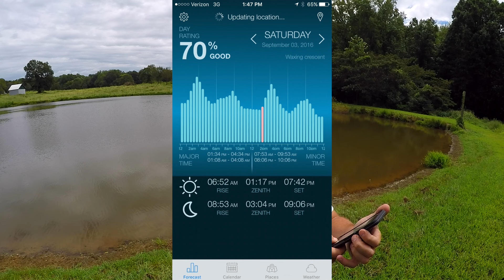Fall Pond Bass Fishing~Almost FAIL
Hey guys sorry, this video is a couple weeks old. Anyway, I went down to the pond for about an hour and surprisingly did pretty good. Caught a couple good solid bass one was about 4.5 lbs on the whopper plopper size 90 in monkey butt color.

Autel Robotics EVO Drone
DJI Ronin SC
Panasonic GH5S
Pansonic GH5
Panasonic GH4
Pansonic G85
Tascam DR-10L
Rode VideoMicro
SanDisk Extreme Pro 64GB
GoPro4 Sessions
GoPro 4 Silver
GoPro 3 Silver

Computer and hard drives I use:

*Apple 15" MacBook Pro, Retina, Touch Bar, 2.9GHz Intel Core i7 Quad-Core, 16GB RAM, 512GB SSD
*LaCie Thunderbolt 2, USB 3.0 7200RPM 6TB External Hard Drive
*Seagate for Mac 8TB External Hard Drive
Blue Yeti Microphones
Kayak Cart Accessories:
Sand Tires
10" Beach Wheels Tires 2-Pack
Boat Kayak Trolley

*Buy products I use:
B&W Trailer Fifth Wheel Hitch
Garmin RV 770 NA LMT-S
Garmin Portable Friction Mount
Neoprene Travel Carrying Case for GPS
Columbia North Plains II Hiking Shoe

*Fishing gear I use:
Lowrance Elite 5 Ti
Hobie Outback

Do you have gear you would like me to review?

Think of this clicking as like tipping - except that it doesn't cost you anything extra! Again, it doesn't cost you anything to click these links, and it's a great way to help me out. THANK YOU!!